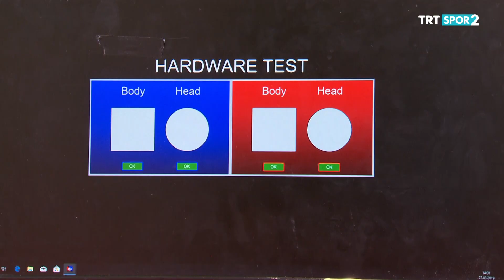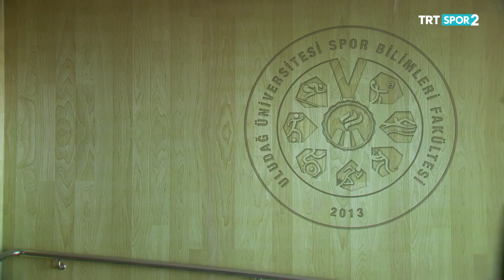Sporcu Günlüğü 10. Bölüm - Hatice Kübra İlgün